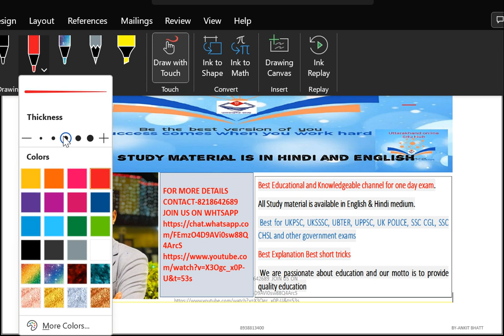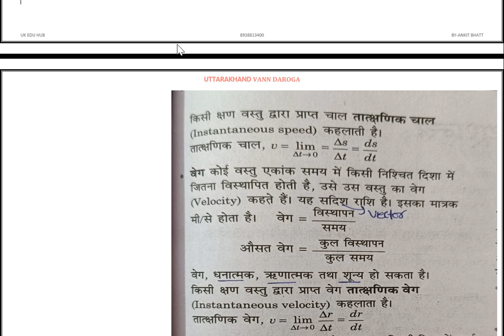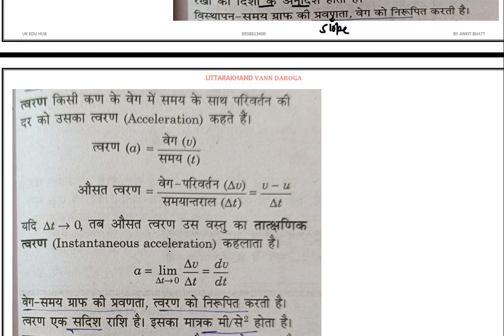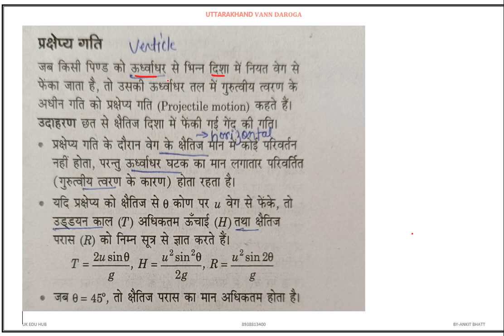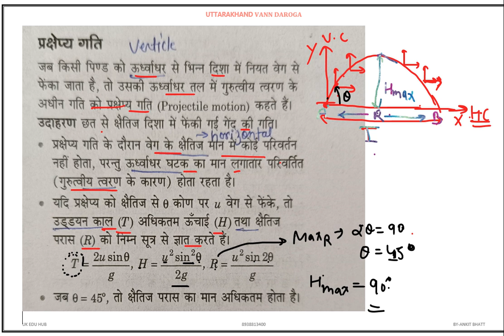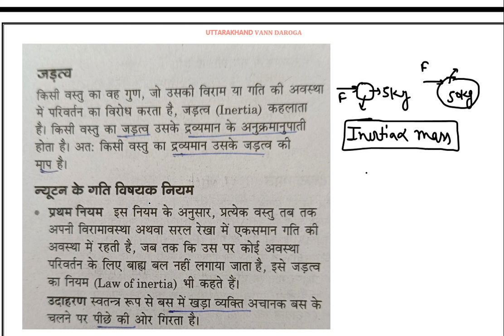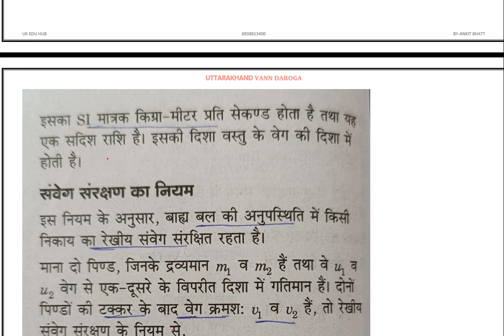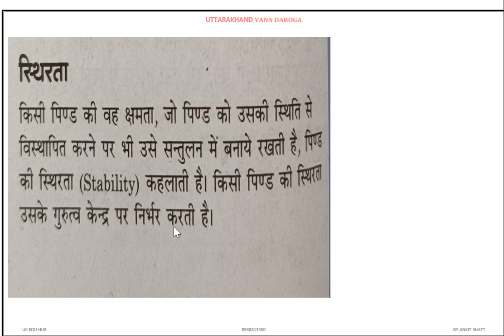PHYSICS_Force & its component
UKSSSC_Practice_Set 💯 QNS UKSI_CONSTABLE PATWARI Forset_guard _UKPSC
उत्तराखंड_जिला_दर्शन_U.S.NAGAR U.S.NAGAR का इतिहास,भोगौलिक स्वरुप ,दर्रे ,ग्लेशियर,मेले
उत्तराखंड जिला सीरीज | बागेश्वर| Uttarakhand jila series | Uttarakhand District vise gk

uttarakhand district wise gk
uttarakhand gk district wise
Uttarkashi district uttarakhand
Uttarakashi prmukh bugyal
uttarakhand pramukh darre
Uttrakhand history in hindi
history of uttarakhand for pcs
Uttarakhand geography for pcs
Uttarakhand geography gk in hindi
Uttarakhand geography for uksssc
uttarakhand classes
uttarakhand gk
gk uttarakhand
Uttarakhand Darshan
उत्तराखंड जिला दर्शन

Uksssc New Vacancy 854 Post

Uttarkashi district uttarakhand
Uttarakashi prmukh bugyal
uttarakhand pramukh darre
uttarakhand classes
uttarakhand gk
gk uttarakhand
Uttarakhand Darshan
उत्तराखंड जिला दर्शन

UTTARAKHAND GK TEST SERIES PART 1